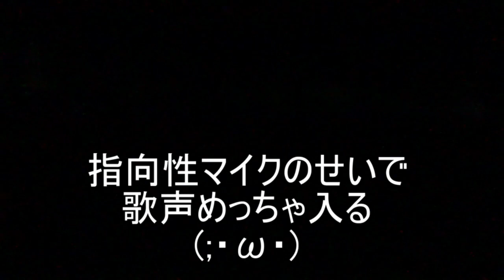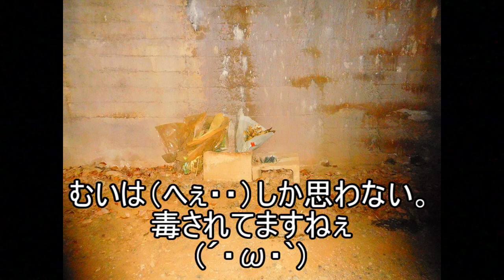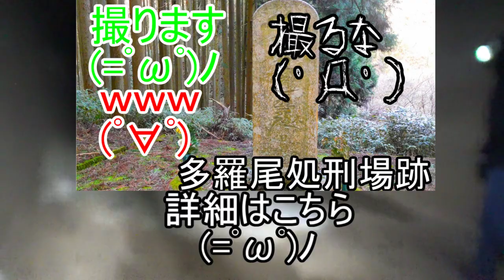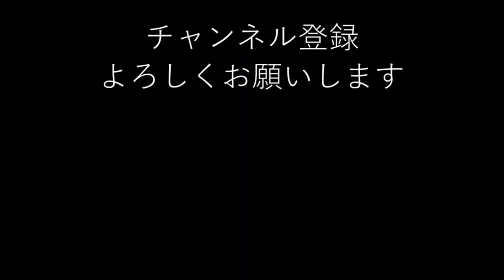【心霊スポット】大人数で行けば心霊スポットも怖くない！夜の総谷トンネルを探索【三重県】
たまたま居合わせた人も誘った。
後でかっちゃんから「むいが誘うとは思わなかった」って言われたけど
成果はあったと思う
ヾ(*´∀｀*)ﾉ
何度も訪れた総谷トンネルですが
もうしばらくはここ来ないんじゃないかな？
(´・ω・`)